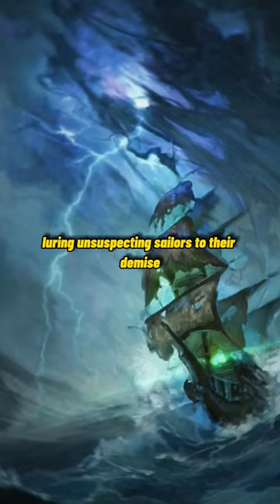The Legend of the Flying Dutchman: The Ghostly Ship Doomed to Sail Forever | LORE OF MADNESS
Explore the haunting tale that has captured the imagination of sailors and storytellers for centuries. Discover the origins of the myth, the eerie sightings, and the spine-chilling encounters with the spectral vessel. Join us as we unravel the dark secrets behind the Flying Dutchman and examine the various interpretations and adaptations of this enduring nautical myth. From its historical roots to its appearances in literature, film, and popular culture, this video sheds light on the enduring allure of the Flying Dutchman and the enduring power of its ghostly tale.

Lore of Madness" is a YouTube channel that explores the backstories, legends, and lore behind popular video game characters and myths. Through in-depth analysis and
storytelling, "Lore of Madness" provides viewers  with a deeper understanding of the characters and stories they love. The channel also offers insights into the creativeprocess behind these games and legends, as well as the cultural and historical influences that have shaped them.In short, "Lore of Madness" is a channel that explores the fascinating and intricate worlds of video games and myths, providing fans with a deeper appreciation andunderstanding of these beloved stories